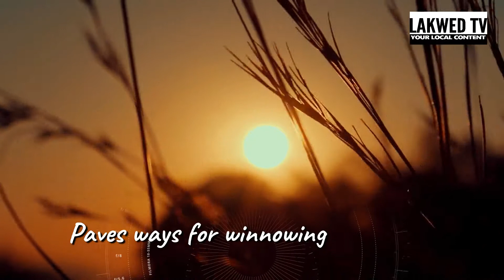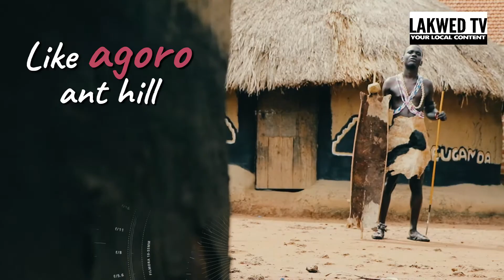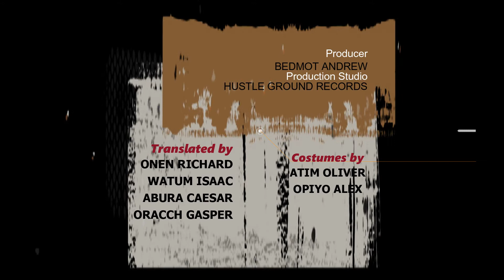An Ocol S01EO1-Spoken word-africa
A Luo poem.
It's about identity, culture and courtship!